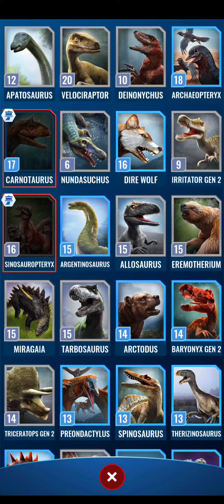1 vs 3 | DNA Tournament | Jurassic world alive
Jurassic world alive DNA Tournament 1v3 win